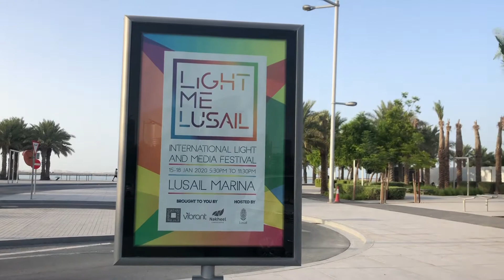Lusail Marina Corniche Area || Doha Best Place in Qatar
Lusail Marina city which is newly developed city in Doha, Now it is open for people during this carona time.very few people coming out after 4 months of lockdown.

Lusail (Arabic: لوسيل‎) is a planned city in Qatar, located on the coast, in the northern part of the municipality of Al Daayen. Lusail is located about 23 km north of the city centre of Doha, just north of the West Bay Lagoon, on over 38 km² and will eventually have the infrastructure to accommodate 450,000 people.[2] Of these 450,000 people, it is estimated that 250,000 or less will be residents, 190,000 will be office workers and 60,000 will be retail workers.